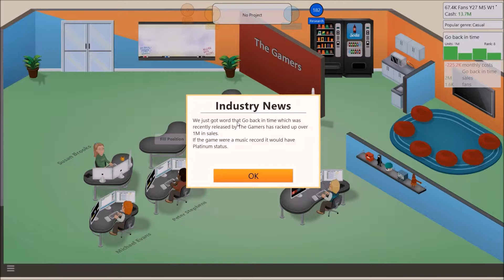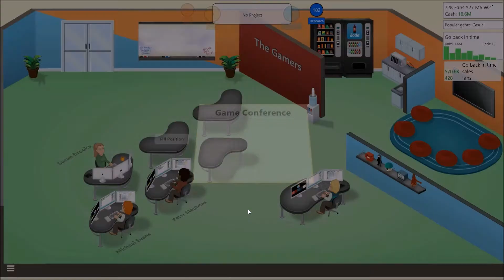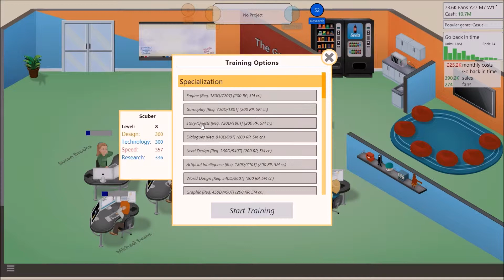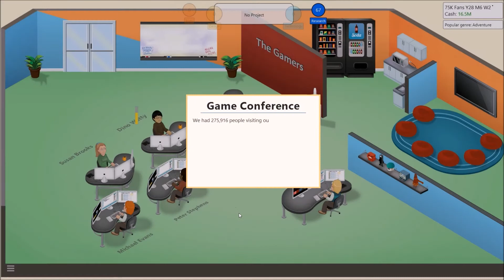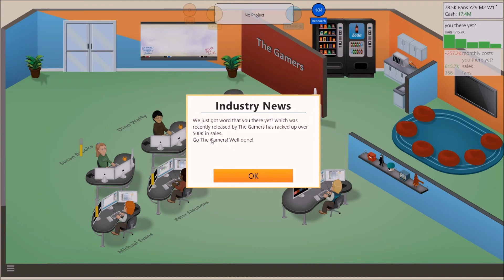Game Dev Tycoon: Episode 15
Hey guys, its Scuba here and in this video I will be playing Game Dev Tycoon, hope you enjoyed!